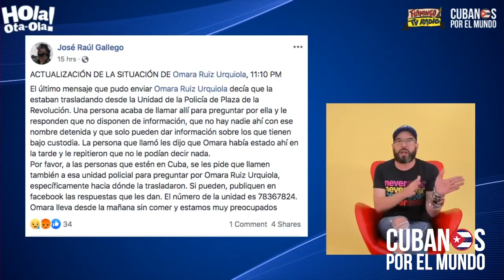Otaola: "Me quieren echar a pelear con Zoé Valdés"